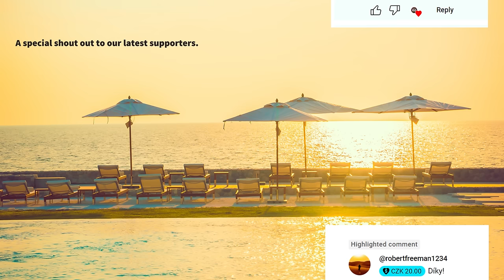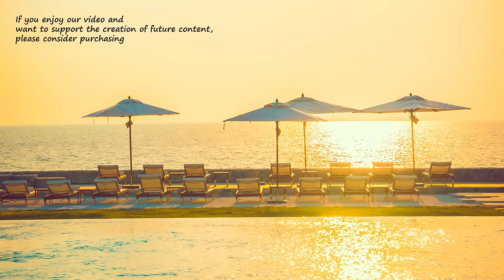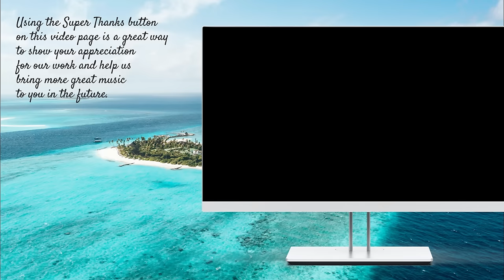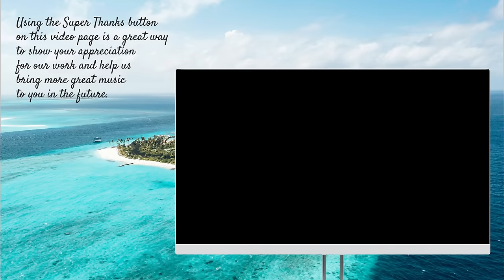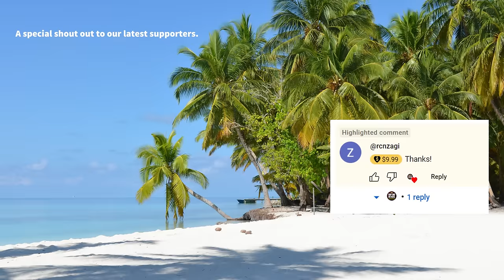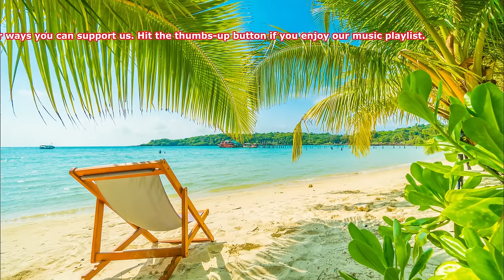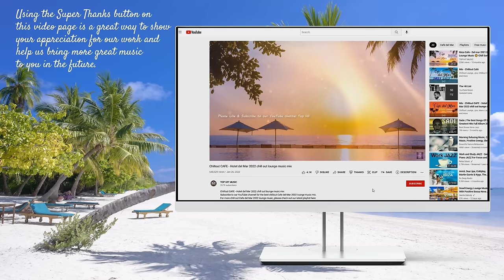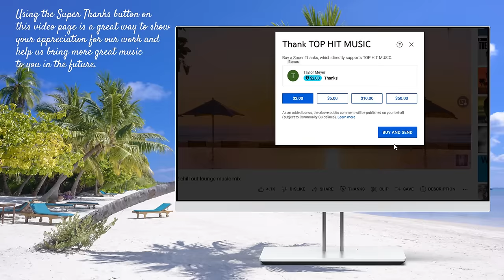Chillout CAFE - Hotel del Mar 2024 chill out lounge music mix